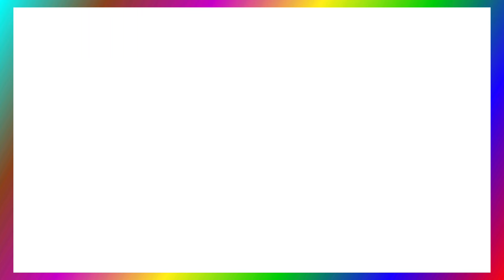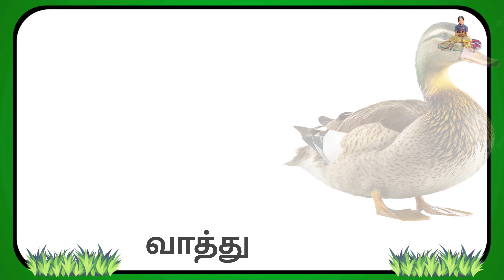வீட்டு விலங்குகள் | Learn Domestic Animals Names in tamil & English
We are Learning About domestic animals names in tamil and English with cartoon pictures as well as original animals video, it is usefull to learn the name of animals thank you kids hope you learn